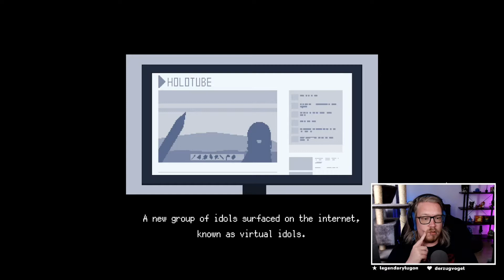Das Vtuber Survivors ✨ HoloCure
HoloCure schlägt in die selbe Kerbe wie ein Vampire Survivors. Bringt dabei jedoch ganz eigene Twists und einen unfassbar schönen Style mit!

►Socials & Co.